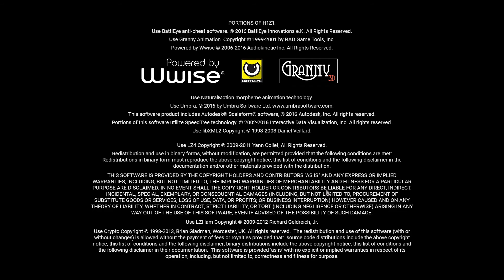Road to Royalty in 2's #9 - Bopping campers for days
Got another win on the board, we're getting there slowly, diamond 2 now. Was a pretty good win this one too, plenty of kills, another 14 for some strange reason.

If you wanna learn how I make my money working from home go check out my video I made on it here, it's legit and you can make thousands per month if you're 18+ and from the UK